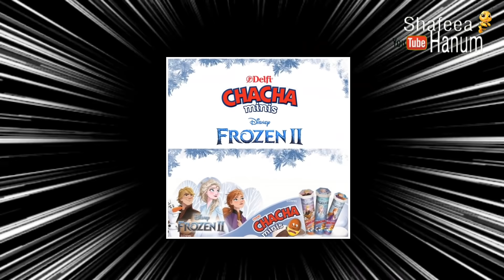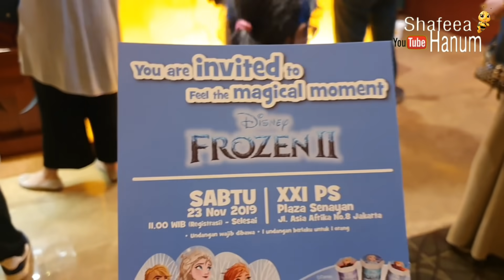Ciyee..Malu ☺ Hanum Nobar Frozen 2, Eh Ketemu Kak Lucas - Misha's Toys & More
Jadi lebih asyik kan nonton bareng film frozen 2 karena ada cemilan enak. Enaknya bikin seru...!
Yuk langsung saja kita saksikan video keseruan hanum nonton frozen 2 , eh hanum malah ketemu kak Lucas dari Misha's Toys & More, berikut sampai selesai ya...